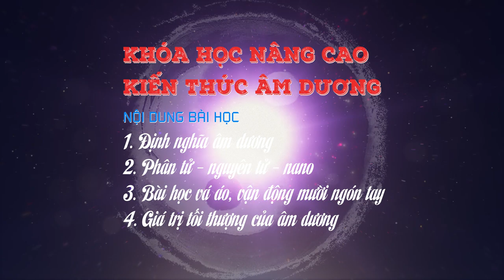Sự Vi Diệu Của Âm Dương (Bài 4) -TT. Thích Tuệ Hải - Chùa Long Hương - Khóa Học Nâng Cao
✔️ Ngày 02/10/2021 tại Tổ Đường Chùa Long Hương, Thượng Tọa Thích Tuệ Hải giảng dạy Bài 4 "Sự Vi Diệu Của Âm Dương" cho lớp Khóa Học Nâng Cao.

✔️ "Sự Vi Diệu Của Âm Dương" này, Sư Phụ trụ trì  TT. Thích Tuệ Hải chỉ cho chúng ta từng bước nhận rõ Âm Dương và vận dụng Âm Dương để có được trong đời sống khỏe mạnh an vui và tràn đầy phúc lạc.